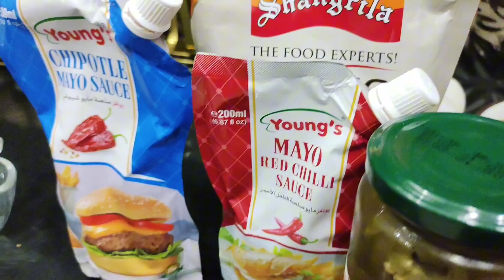Chicken Club sandwich| Easy and Quick Sandwich recipe with Yummiest Sauce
Ingredients:
- Sliced bread
- Turkey slices
- Bacon
- Lettuce
- Tomato slices
- Mayonnaise

Instructions:
1. Toast the bread slices until golden brown.
2. Spread a layer of mayonnaise on one side of each bread slice.
3. Layer the turkey slices, bacon, lettuce, and tomato slices on one bread slice.
4. Sprinkle some salt and pepper to taste.
5. Top with another bread slice and press gently.
6. Cut the sandwich diagonally into two halves.
7. Serve and enjoy!clubsandwich